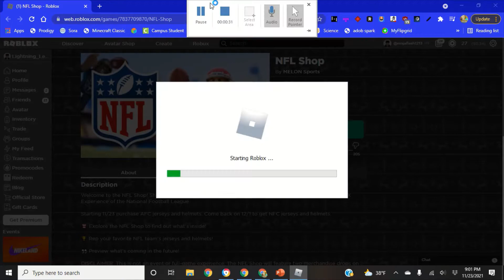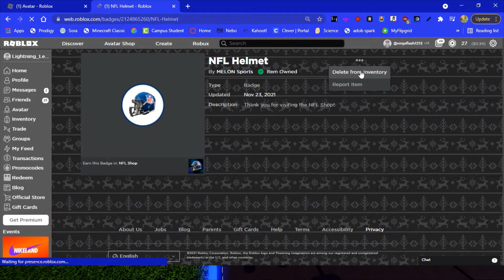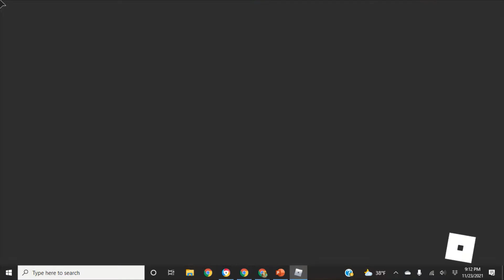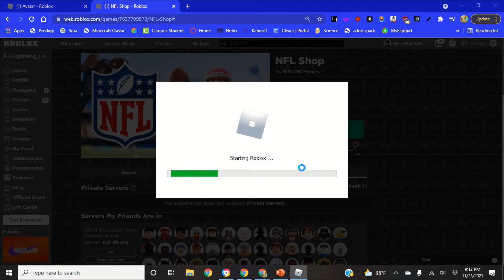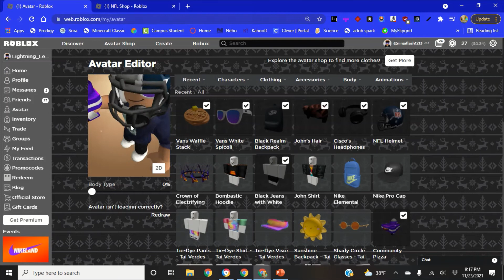How to Get NFL Helmet!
Get NFL Helmet in Roblox!